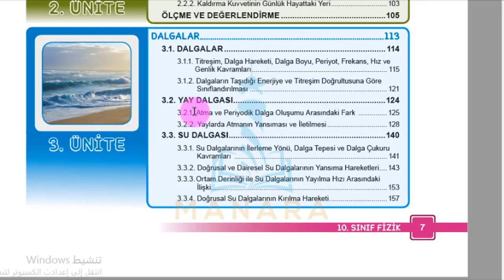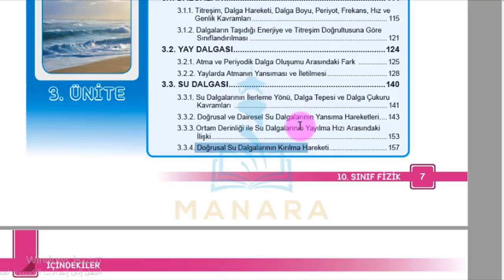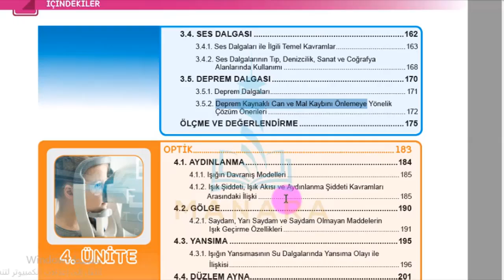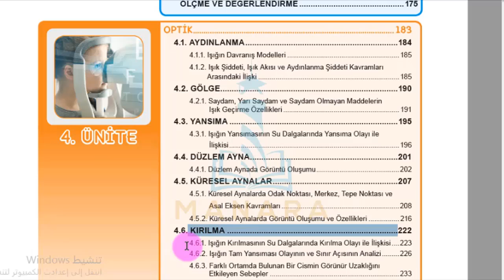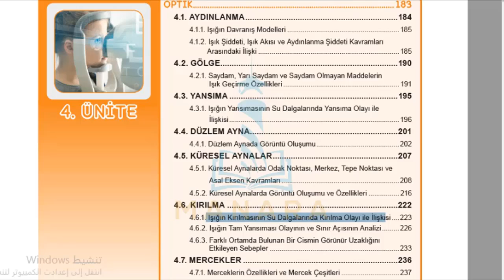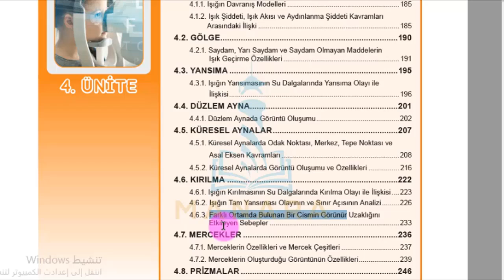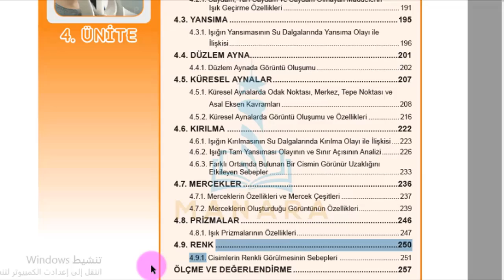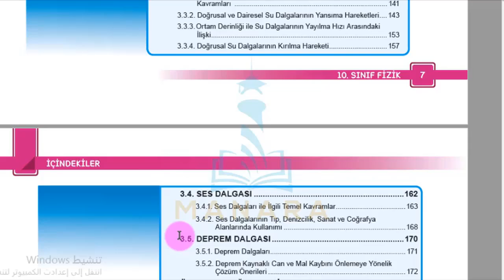10 fiz 010 01 01